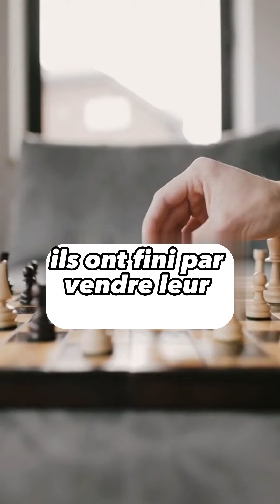Devenir milliardaire juste en copiant les autres